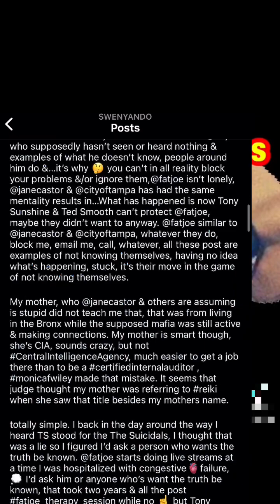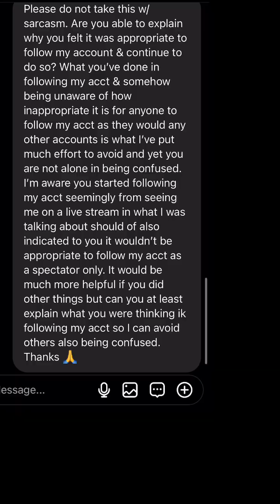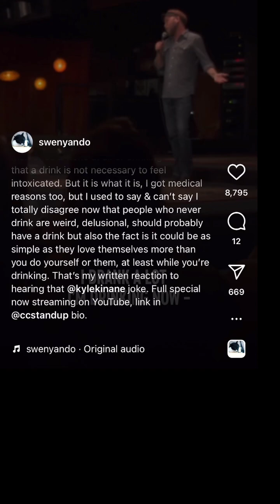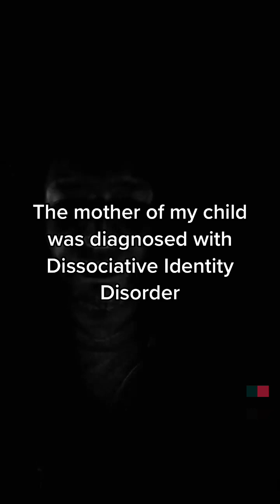In Black & White, Weirdos & Oddities on Social Media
@mcafee_45 & @nsuerte who if they don’t stay being weird I’ll let everyone know

Thanks @rashadbilal
( Rashad from @EarnYourLeisure )
for more than once saying what I’ve said & been trying to say. However it is weird & odd I haven’t recieved a reply to this simple question that you’ve talked about often but haven’t mentioned which specific school it occurred in and seems likeky it was the one I attended, maybe not, either way in the area of the Bronx I’m from & have wanted someone like you to talk to those kids about finances, & so not so weird & odd if that’s what you did but really odd to not want to answer that question. I’ve DM @earnyourleisure , here’s the cut & paste, please comment/DM. I’ve done research as much as possible but for some reason that detail isn’t mentioned anywhere. : Williamsbridge school. Can you let me know which school it is you were teaching at in the Williamsbridge area of the Bronx when you thought of beginning EYL please. I attended school in that area and that fact is amazing as it is, interesting if it happened to be where I attended. Thank you.

As for everyone else, I understand that many of you are on social media to escape reality, however not everyone is or can. Please be respectful and if all you’re doing is being fake, playing around, trying to avoid accountability, etc. PLEASE stay away from those that are not. It’ll be a more enjoyable & productive experience for all if regardless all you’re doing is being fake you at least take that seriously & stay away from anything real, real people, etc. on social media .

There’s obviously more important things however it is also important to expose & address these people & thier actions becuase there are more important things & in essence these people are trying to impose themselves as being more important than they would admit (In example they’ve said about what they’ve done )